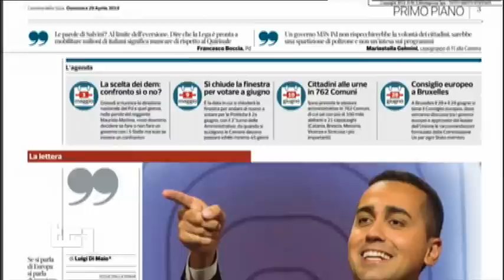Barbara Lezzi - servizio al Tg1 29/4/2018 ore 13